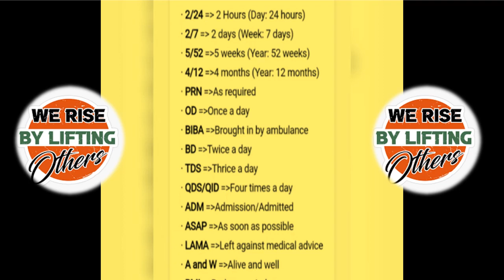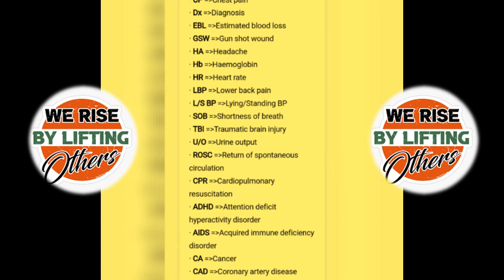OET tips - commonly used abbreviations in tests